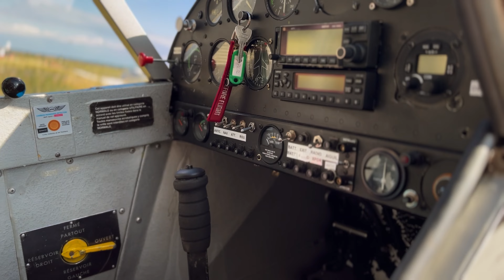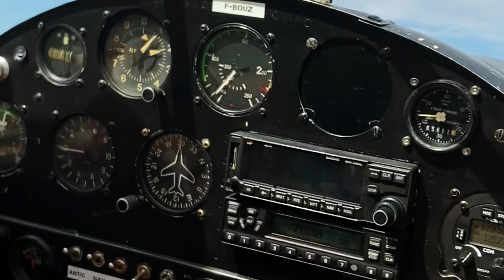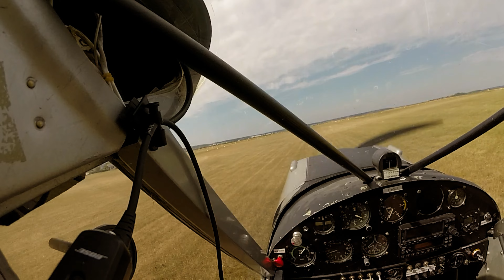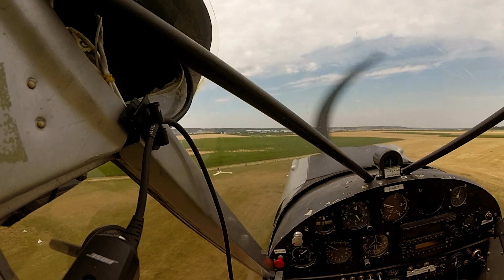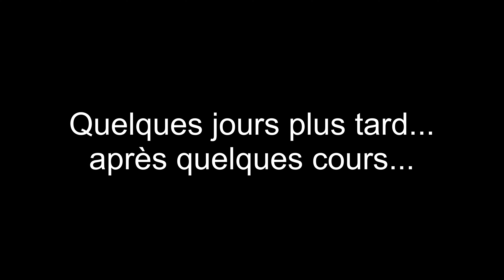[✈️VLOG]Je pilote un Piper Super Cub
Cela faisait un certain temps que je voulais essayer cet avion.
Voler la porte ouverte, un avion train classique et rudimentaire, et on ne va pas se cacher, un prix à l'heure de vol attractif !
Cet été, j'ai donc pris la décision de me faire lâcher sur cet avion (autorisé à le piloter), et après 3 vols avec un instructeur, c'était plié, bien que je n'ai pas d'expérience train classique !
Cette vidéo vous propose de suivre le premier cours ! 😁

Attendez vous a voir cet avion plus fréquemment !

Bon vol !